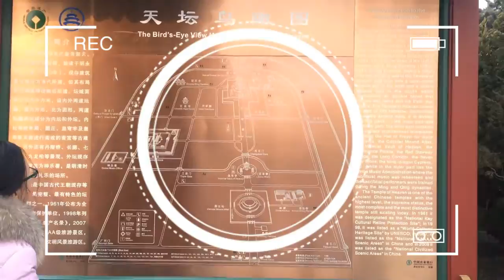Beijing: Chinese New Year 2017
Hey guys! Hope you enjoy my trip to BEIJING!

Places we visited in the vlog:
The Great Wall of China - Mutianyu section
Longtan Park
Tiananmen Square
Forbidden City
Jingshan Park
Temple of Heaven
Hou Hai Bar Street